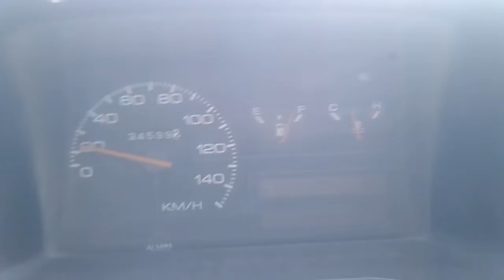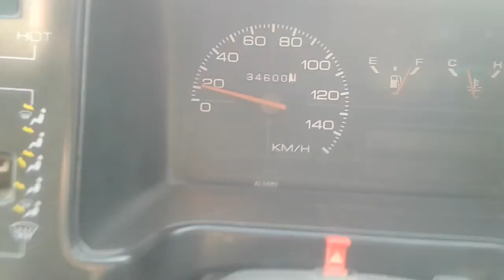Suzuki Mehran Suspension test on big speed breaker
Suzuki Mehran Suspension test on
 big speed breaker
Front Suspension are good but
back Suspension are very bad